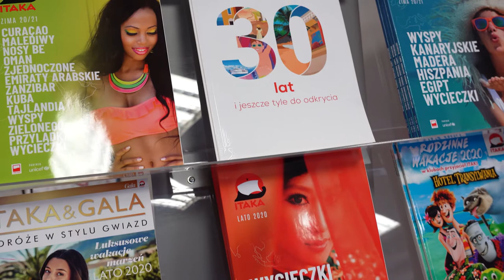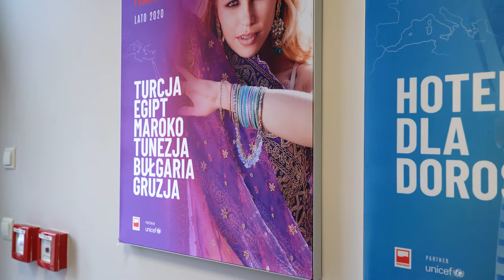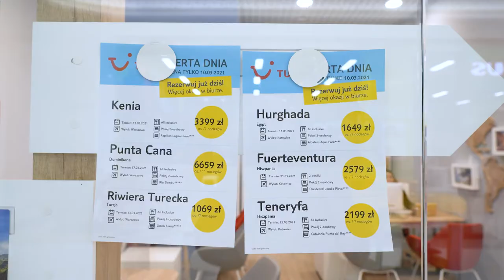Wakacyjne plany Opolan w czasach pandemii.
Czy planujemy w tym roku wyjazdy na długi majowy weekend i wakacje? Gdzie chcemy i możemy pojechać? Spytaliśmy pracowników biur podróży i mieszkańców Opola.